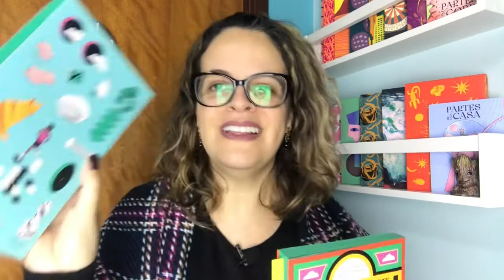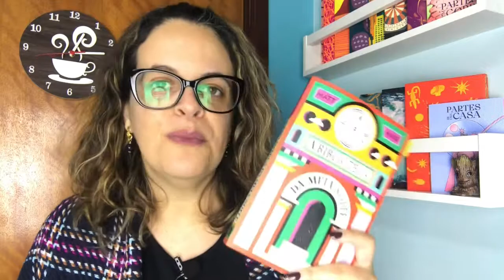Resenha: A Biblioteca da meia-noite de Matt Haig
Esse livro eu recebi pela Tag Inéditos, e aborda várias questões interessantes sobre o sentido da vida! E se eu tivesse tomado outro caminho.

Compre qualquer coisa na Amazon usando meu link, você não pagará nada a mais por isso:

Minha lista de desejados da Amazon